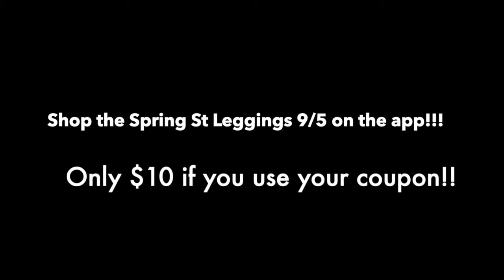Piphany Spring St Leggings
The amazing Piphany Spring St Leggings release on 9/5! They come in sizes 1-4 and have the perfect yoga waistband and are super soft!